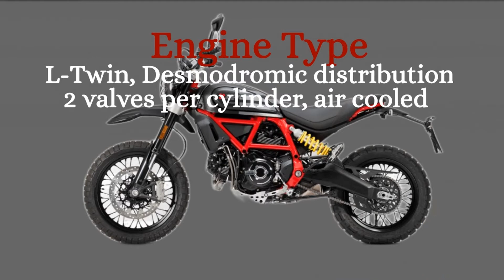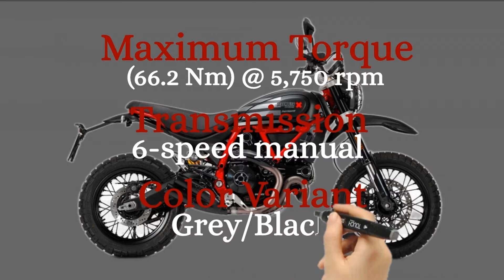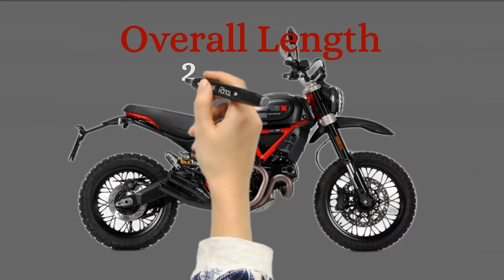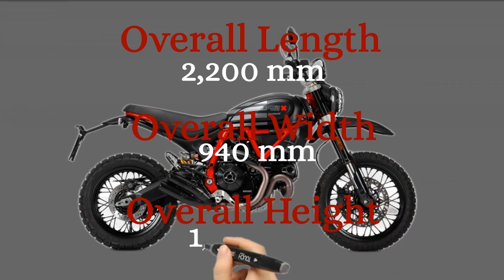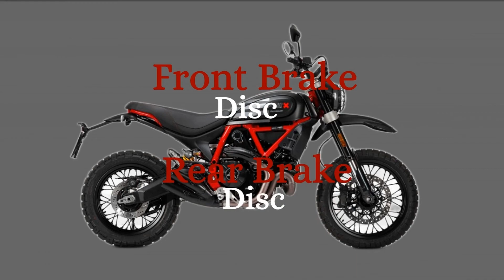New DUCATI SCRAMBLER DESERT SLED FASTHOUSE FULL SPECS PHILIPPINES